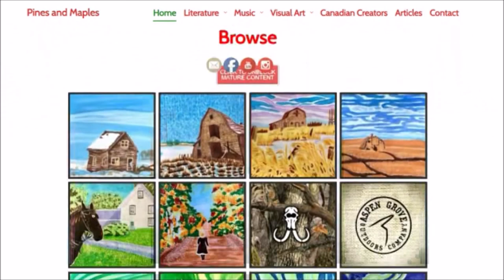The Adventures of Paul Kane: Part 11 - The Snowshoe Evil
The adventures of Irish-Canadian artist Paul Kane, who travelled across Canada and back with the Hudson's Bay Company brigade trail in the mid-1840s, painting the characters and scenes he encountered along the way.

In Part 11, Paul Kane and the York Factory Express arrive at Boat Factory and travel east across the Rocky Mountains to Jasper House, at the site of present-day Jasper, Alberta. They continue east to Fort Assiniboine. On the way, Kane suffers from mal de racquet, or the "snowshoe evil", a painful inflammation of the tendons common to pedestrian voyageurs.